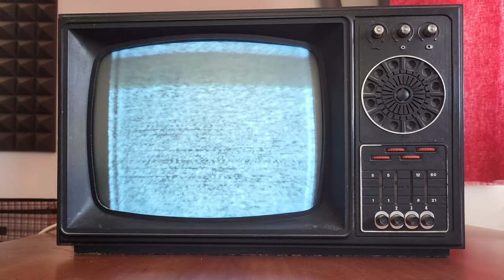[HD] 1980s tube TV set on a desk [NO COPYRIGHT]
Vintage TV display static noise.

[✅] You are allowed to use this video in your commercial or non-commercial projects, without asking for permission or giving any credit.
[❌] You cannot resell this video on stock websites.

🎆 Create AI images and video for FREE with LEONARDO AI 👇🏻